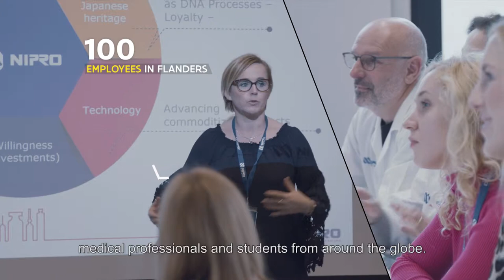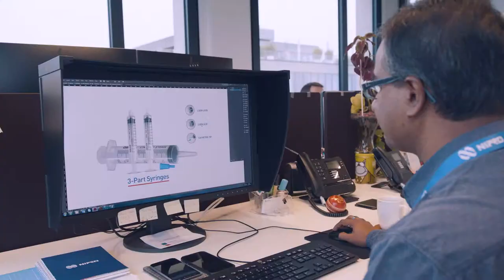Nipro, nominee Foreign Investment Trophy 2019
Flanders (Belgium) stood out to medtech leader Nipro (JP) because of its infrastructure, location and top talent. Its investment in a medical research center and EMEA HQ in Mechelen has earned Nipro a nomination for the 2020 Foreign Investment of the Year Trophy presented by Flanders Investment & Trade (FIT).